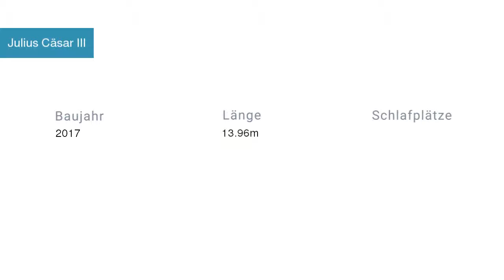Julius Cäsar III Multihull in Marina Mandalina Kroatien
Spezifikationen
Modell: Lagoon 450 - 4+2 cab.
Baujahr: 2017
Länge: 13.96
Schlafplätze:
Kabinen: 4
Bäder: 4